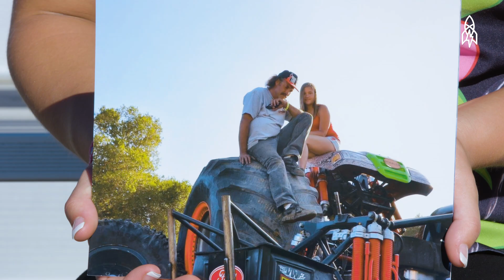The Youngest Female Monster Truck Driver Builds Her Own Rides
Rosalee Ramer can jump her Monster Jam truck, Wild Flower, 30 feet in the air. But she says that's not high enough — she wants to be able to jump her freshman dorm, which is twice that height. The Georgia Tech engineering student tours professionally as a driver, but by day she's in the workshop at school, building the monster truck that she says will be a game changer.